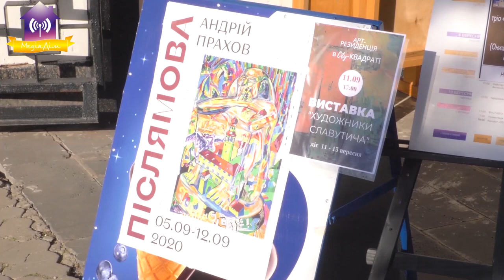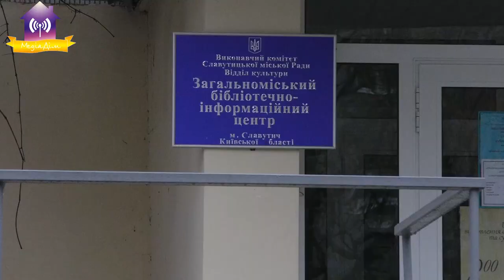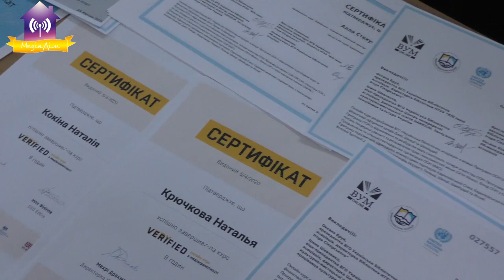Привітання з Всеукраїнським днем працівників культури та майстрів народного мистецтва.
Привітання з Всеукраїнським днем працівників культури та майстрів народного мистецтва  від керівника відділу культури, національностей та релігій Баришевської Ніни Григорівни